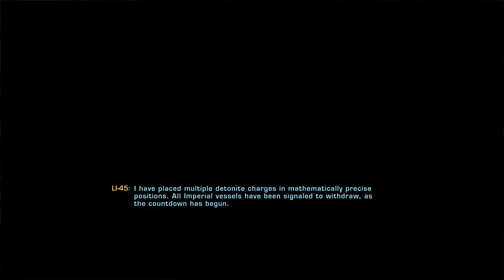SWTOR: It's a Trap [Jedi Consular]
The highly unusual and risky opportunity turns out to be trap intended to vaporize M'verlye, her crew, and any supporting republic ships. M'verlye and her crew set out to limit the effects of the disaster.

This video is available in HD.

This is SWTOR gameplay All respective copyrights apply.